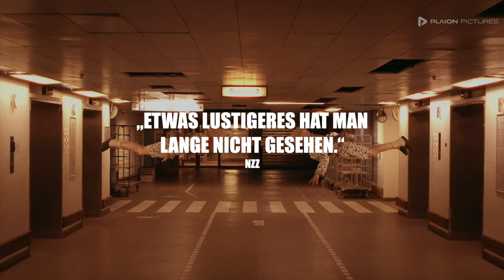Geister - Exodus Staffel 3 (Deutscher Trailer) - Bodil Jørgensen, Lars Mikkelsen, Mikael Persbrandt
Die skurrile und gruselige dritte Staffel von Lars von Triers GEISTER - EXODUS kommt zu Halloween ins Kino!

Inhalt von GEISTER - EXODUS:
Schlafwandlerin Karen schaut sich Lars von Triers Serie GEISTER an und ist über das offene Ende gar nicht glücklich. Im Traum wird sie von einer mysteriösen Stimme ins Reichskrankenhaus gerufen. Dort angekommen, trifft sie auf alte Bekannte sowie neue Mitarbeiter. Um die bösen Geister endgültig vertreiben, schließt sich Karen mit dem Pfleger Balder und der Kardiologin Judith zusammen – doch die satanischen Kräfte wehren sich. Der Schwede Dr. Helmer Jr. nahm erst kürzlich eine Stelle als Chefarzt im Reichskrankenhaus an, doch für ihn ist der Job nur ein Vorwand um herauszufinden, wie sein Dänen verachtender Vater Stig Helmer wirklich starb. Krankenhausdirektor Bob leidet stark unter Fußwarzen als auch unter Minderwertigkeitskomplexen und kämpft abwechselnd mit dem Solitärspiel auf seinem Computer und den Finanzen des Krankenhauses.

Unterdessen gibt der leitende Arzt Dr. Pontopidan wirklich alles, um sowohl Patienten als auch Mitarbeiter mit nervigen Fragen und zahlreichen Forderungen zu meiden. Rigmor ist inzwischen Patientin im Reichskrankenhaus und Dr. Krogshøj läuft immer noch in Trance herum, während der Chirurg Dr. Naver versucht seine Wutanfälle zu kontrollieren. Des weiteren trifft sich im Reichskrankenhaus auch eine Gruppe „Anonymer Schweden“. Und aus Brüderchen ist inzwischen ein großer Bruder geworden … Es scheint, als sei alles wie immer – und doch ist nichts mehr wie vorher.

Geister I Trailer I 2023 I Alle Filminfos